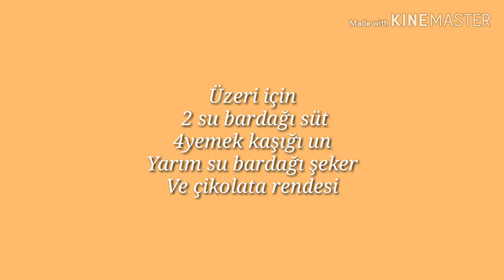TAHILLI KAHVELİ KEK